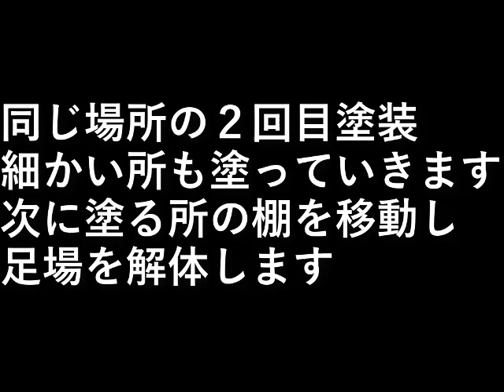ＤＩＹ家の塗装42 南面塗装２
同じ場所の２回目塗装
細かい所も塗っていきます。

次に塗る所の棚を移動し、
足場を解体します。

設備屋の適当田舎暮らし